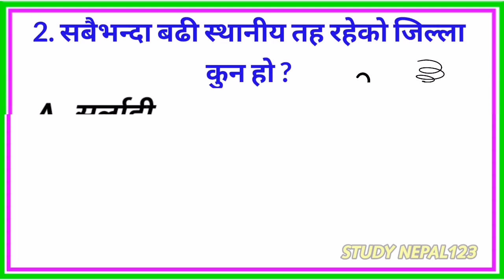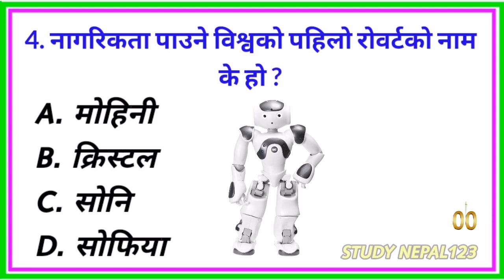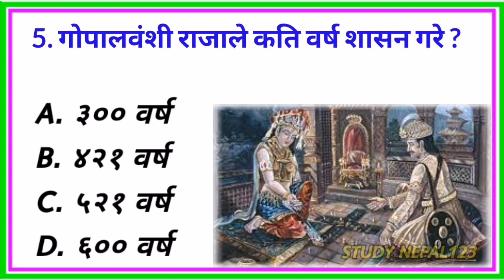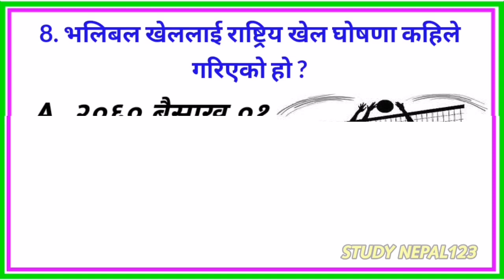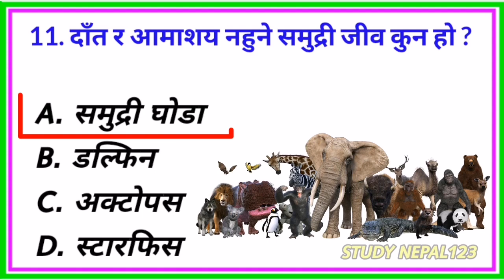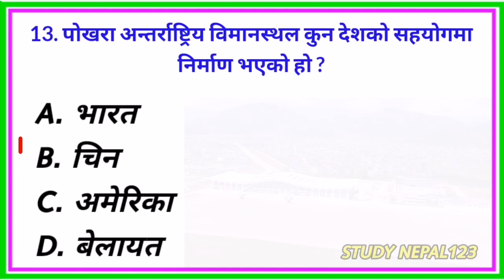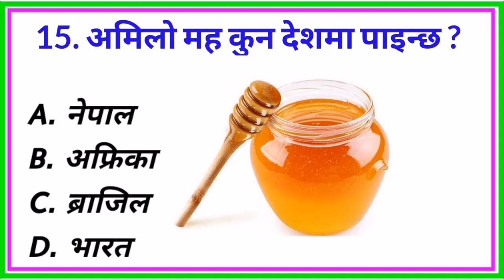अमिलो मह कुन देशमा पाइन्छ | Gk Question | GK Question And Answer | Loksewa Tayari In Nepal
स्वागत छ🙏🏻🙏🏻
हाम्रो YOUTUBE CHANNEL मा
यहा तपाईंहरूलाई लोकसेवा आयोग, सेना, प्रहरी, आइक्यों क्वेश्चन, शिक्षा आयोग, आदि सबै खाले परिक्षामा बारम्बार सोधिएका GK questions  answers साथमा स्वास्थ्य सम्बन्धी Video हरू पाउनु हुनेछ | भिडियो राम्रो लागे भने भिडियो लाई 1 like र Channel लाई subscribe गरेर bell icon लाइ All मा click गरिदिनु होला |

Note :- यो video सामान्य ज्ञानको लागि मात्र हो

Study Nepal123
Gk Nepali
Gk Question Answer
Gk quiz
important gk Question Answer general knowledge in Nepali
Nepali samanaya gyan
Loksewa tayari
loksewa GK
loksewa aayog
loksewa aayognepal
loksewa gyan
Nepalko bhugol  gk
Bishwa ko bhugol
Nepalko bhugol
Loksewa tayari class
Loksewa aayognepal
Loksewa nepal
Loksewa aayog tayari
Samanaya gyan
General knowledge
Nepali gk
Nepalko itihas
नेपालको इतिहास
Nepali gau khane katha
नेपाली गाउँ खाने कथा